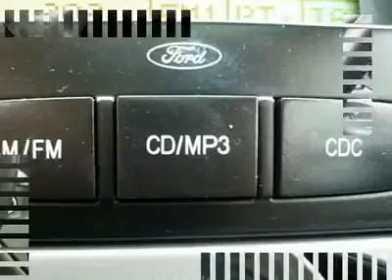2004 FORD FOCUS Cherry Hill, NJ 82446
2004 FORD FOCUS Cherry Hill, NJ
Stock# 82446
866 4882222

You'll love this 2004 Ford Focus. This is a car you'll want to take home. With 65016 miles, it features Automatic transmission and an exterior color of Pitch Black. Call us and be the first to open the car door today!